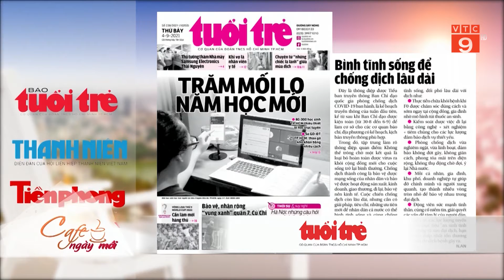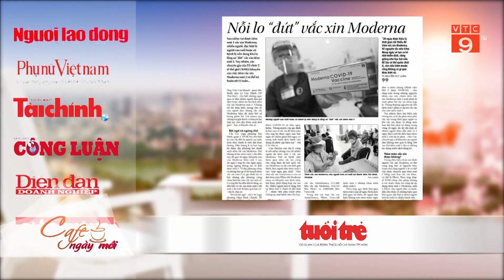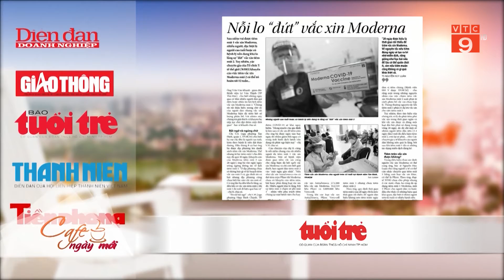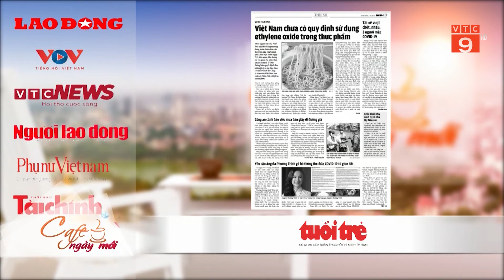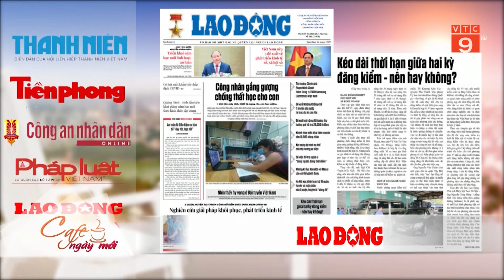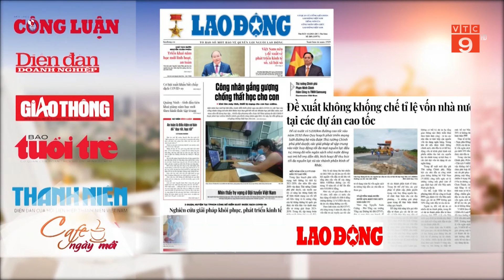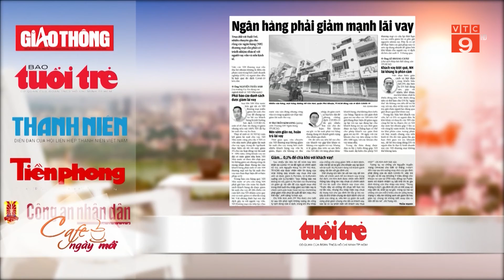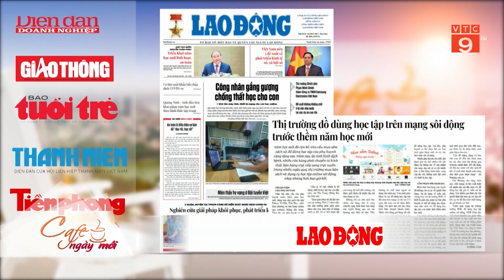ĐIỂM BÁO 04/09/2021 | VTC9